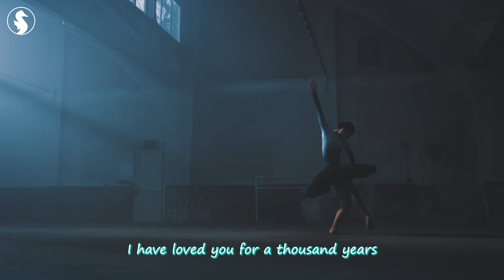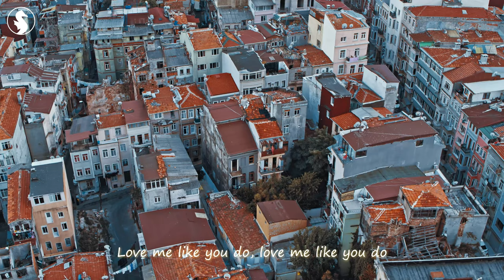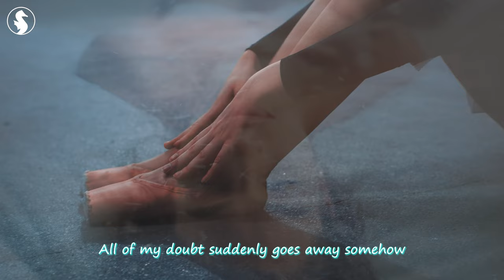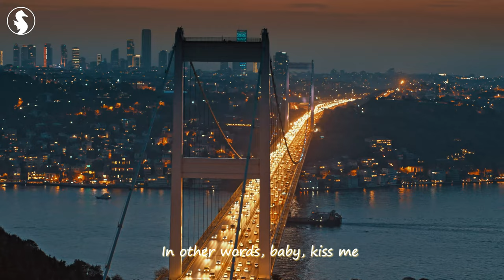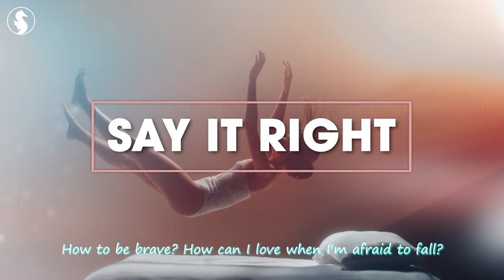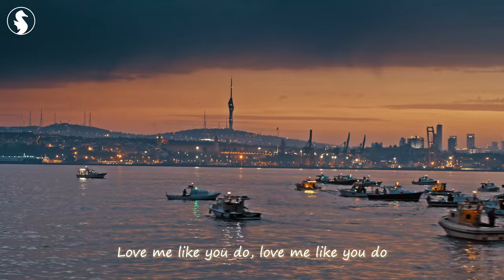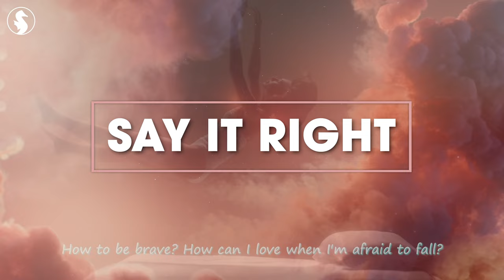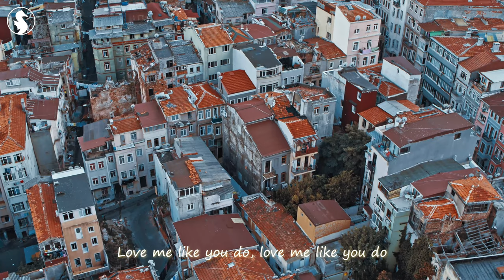Summer Music Mix 2024🔥Best Of Vocals Deep House🔥Christina Perri, Anne Marie, Coldplay style #124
00:00 - A Thousand Years
02:14 Veronica Bravo - Fly Me To The Moon
04:57 Jessica Chertock - Love Me Like You Do
08:05 Alex Man, DJ Diac, Britt - Someone You Loved
10:52 Bober, Rachel Morgan Perry, Moav - Takeaway
13:43 Bober, Janet Tung - 2002
16:08 Chela, Jessica Chertock - Lonely Together
18:49 Catching Sunrises - Breaking Me
21:47 Rachel Morgan Perry - Dark Horse
24:45 Plum, Alosa - Girls Like You
27:32 HALUNA - Apologize
30:20 Elise Khalil - My Universe
32:24 - Umbrella
35:03 PACANI - Lost On You
37:41 HALUNA - Summertime Sadness
40:22 Margad - My Way
43:07 MARSTEREON, Harddope - Numb
45:49 Medusa - Friends
48:07 Bravo, Twin - Save Your Tears
51:14 - A Thousand Years
53:28 Veronica Bravo - Fly Me To The Moon
56:11 Jessica Chertock - Love Me Like You Do
59:19 Alex Man, DJ Diac, Britt - Someone You Loved
1:02:06 Bober, Rachel Morgan Perry, Moav - Takeaway
1:04:57 Bober, Janet Tung - 2002
1:07:23 Chela, Jessica Chertock - Lonely Together
1:10:03 Catching Sunrises - Breaking Me
1:13:02 Rachel Morgan Perry - Dark Horse
1:15:59 Plum, Alosa - Girls Like You
1:18:46 HALUNA - Apologize
1:21:34 Elise Khalil - My Universe
1:23:38 - Umbrella
1:26:17 PACANI - Lost On You
1:28:55 HALUNA - Summertime Sadness
1:31:37 Margad - My Way
1:34:21 MARSTEREON, Harddope - Numb
1:37:03 Medusa - Friends
1:39:21 Bravo, Twin - Save Your Tears
1:42:28 - A Thousand Years
1:44:43 Veronica Bravo - Fly Me To The Moon
1:47:25 Jessica Chertock - Love Me Like You Do
1:50:33 Alex Man, DJ Diac, Britt - Someone You Loved
1:53:20 Bober, Rachel Morgan Perry, Moav - Takeaway
1:56:12 Bober, Janet Tung - 2002
1:58:37 Chela, Jessica Chertock - Lonely Together
2:01:17 Catching Sunrises - Breaking Me
2:04:16 Rachel Morgan Perry - Dark Horse
2:07:13 Plum, Alosa - Girls Like You
2:10:00 HALUNA - Apologize
2:12:49 Elise Khalil - My Universe
2:14:52 - Umbrella
2:17:32 PACANI - Lost On You
2:20:09 HALUNA - Summertime Sadness
2:22:51 Margad - My Way
2:25:36 MARSTEREON, Harddope - Numb
2:28:17 Medusa - Friends
2:30:36 Bravo, Twin - Save Your Tears
2:33:42 - A Thousand Years
2:35:57 Veronica Bravo - Fly Me To The Moon
2:38:40 Jessica Chertock - Love Me Like You Do
2:41:48 Alex Man, DJ Diac, Britt - Someone You Loved
2:44:35 Bober, Rachel Morgan Perry, Moav - Takeaway
2:47:26 Bober, Janet Tung - 2002
2:49:51 Chela, Jessica Chertock - Lonely Together
2:52:32 Catching Sunrises - Breaking Me
2:55:30 Rachel Morgan Perry - Dark Horse
2:58:28 Plum, Alosa - Girls Like You
3:01:15 HALUNA - Apologize
3:04:03 Elise Khalil - My Universe
3:06:06 - Umbrella
3:08:46 PACANI - Lost On You
3:11:24 HALUNA - Summertime Sadness
3:14:05 Margad - My Way
3:16:50 MARSTEREON, Harddope - Numb
3:19:32 Medusa - Friends
3:21:50 Bravo, Twin - Save Your Tears